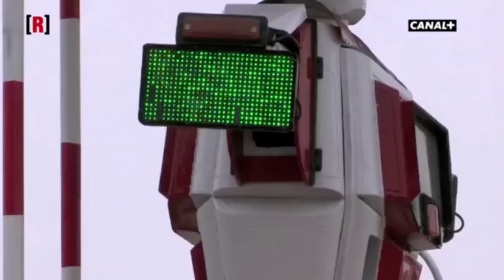Thérèse Kirongozi, Robot roulage intelligent à Kinshasa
Thérèse Kirongozi est ingénieur à l'Ecole Supérieure des Techniques Appliquées de Kinshasa. Elle est la CED de la technologie Womens et l'investisseur du concept "Robot Roulage", les feux de signalisation robotiques créatifs utilisés en RDC

Thérèse Izay-Kirongozi est née le 3 juin 1973 à D.R. Congo, Kinshasa. Elle est une femme et une mère de trois enfants adorables. Mme. Izay-Kirongozi est ingénieur à l'Ecole Supérieure des Techniques Appliquées de Kinshasa. Elle est la PDG de Women's Technology et l'inventeur de Concept Robot Roulage Intelligent (le robot de feu à Kinshasa) pour lequel elle a été reconnue par le COMESA à Addis-Abbeba, Ethiopie en 2015. En mars 2015 elle a été sélectionnée par le magazine Jeune Afrique , parmi les 20 femmes africaines influentes qui inspirent l'Afrique et le monde.